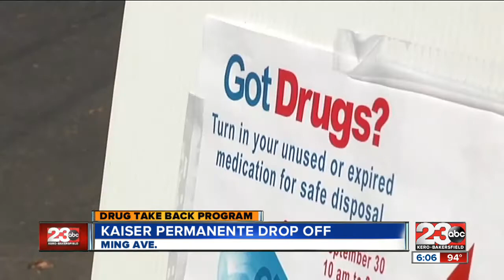Last Chance to Clean out Medicine Cabinets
It was your last chance to clean out your medicine cabinet and safely dispose of unwanted prescription drugs.

It was the last day of Kaiser Permanente's Drug Take Back Program.  Officials say they collected about 150 pounds of unused prescription drugs.

They say medicines that languish in home cabinets are highly susceptible to diversion, misuse and abuse.  Every year, Kaiser teams up with the Bakersfield Police Department to help improve the health and safety of residents in Kern County.

"A lot of it e